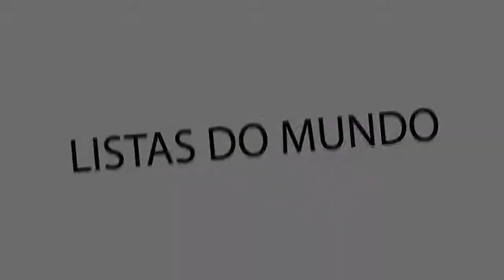Os melhores times de futebol da Bolívia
Lista de os melhores times de futebol da Bolívia

Ranking do futebol boliviano

Na lista de os melhores times de futebol da Bolívia temos:
37. Sempre pronto
36. Atletico Pompeii
35. Universidade de La Paz
34. Universidade de Pando
33. Stormers
32. Norte
31. 31 de outubro
30. Costa de La Paz
29. 1º de maio de Beni
28. Esportes Municipais
27. Metalsan
26. Sport Boys Warnes
25. Union Central
24. Costa de Cochabamba
23. Independente de Petróleo
22. Orcobol
21. La Paz fc
20. Iberoamerican
19. Marechal Braun
18. Chaco de Petróleo
17. Ciclon
16. Petroleiro de Yacuiba
15. National Potosi
14. Real Mamoré
13. Universidade de Sucre
12. Guabira
11. Aurora
10. Destruidores
9. Real Santa Cruz
8. Tahuichi
7. São José
6. Real Potosi
5. Florescendo
4. Wilstermann
3. O mais forte
2. Bolívar
1. Oriente Petrolero